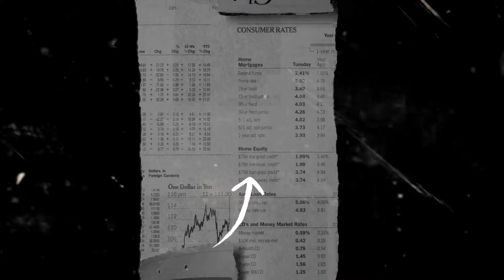UUT SELLY PLAH KIMPLAH KIMPLAH! ~ NEMU | SKS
Title    : Nemu
Cipt    : Gild Acustic
Vocal : UUT SELLY